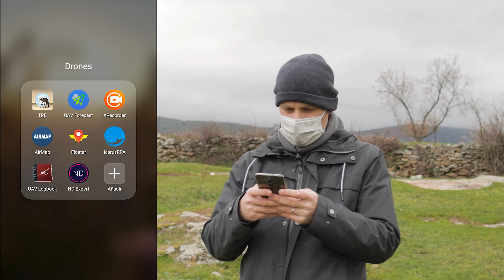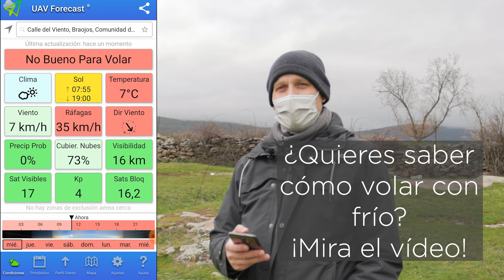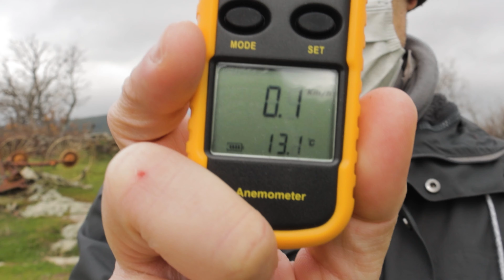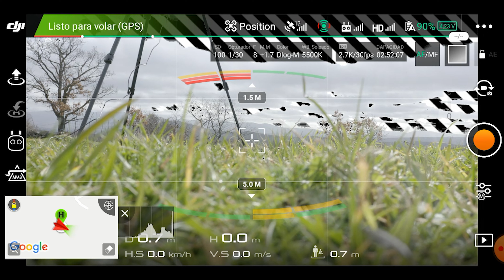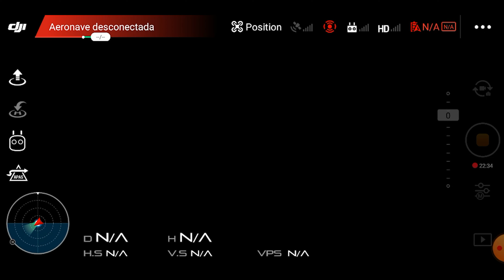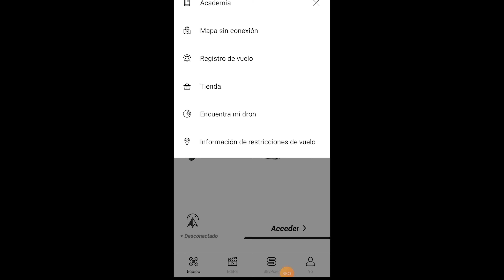🌬️VOLAR un DRONE con VIENTO en SEGURIDAD - La GUÍA más COMPLETA (del MUNDO) 🚁🚁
En este vídeo te explico todos los trucos y los pasos para volar un drone con viento en toda seguridad.